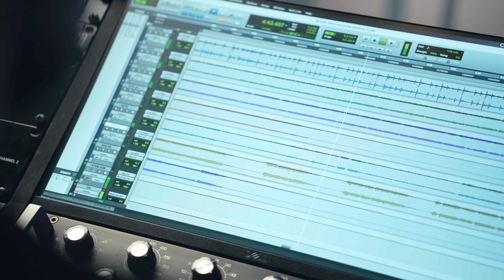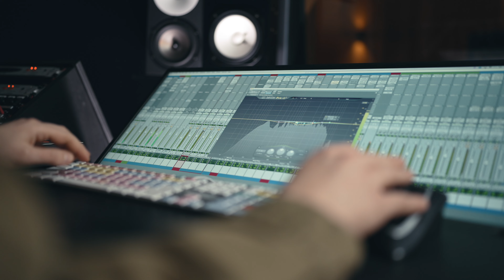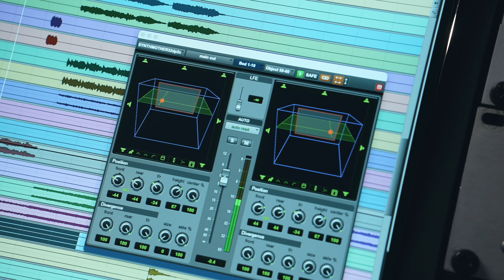Fascination Street Studios - Promo Video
Check out what we're about!